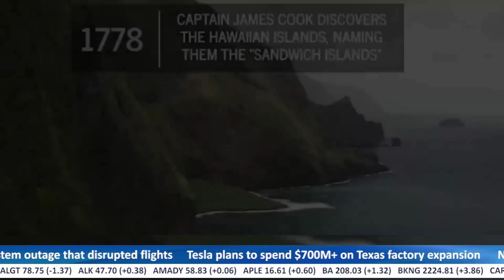This Week in Travel History: 11 January | NEXT Travel Stream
This Week in Travel History: Sandwich Islands, Ernest Shackleton, Transcontinental flight, Captain Sully